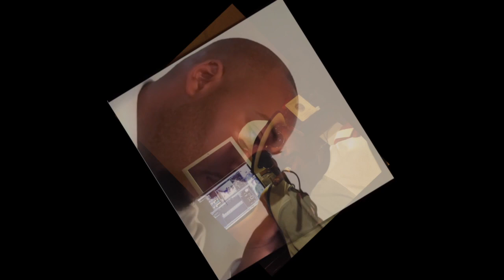TAFAB Debate Interview Regis Prograis WBC 140LB contender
I wanna my man Big Kool from Colossal Boxing Talk for helping with another great interview and I also wanna thank Regis Prograis for taking time out to talk to us.